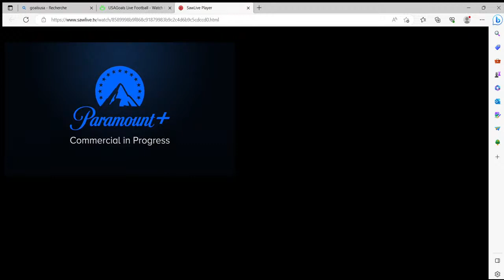Tigre - Atletico Tucuman en vivo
argen fobal
Radio La Red AM
Radio
Transmisión en vivo
910 PARTIDO EN VIVO
LIGA PROFESIONAL
Los Displicentes
Radio La Red AM 910
espn
TNT SPORT
FOX SPORT PREMIUM
espn en vivo
belgrano  - TIGRE apurogol
Liga Profesional 2023
Analicemos El Show Del Futbol
espn
TNT SPORT
FOX SPORT PREMIUM
espn en vivo
Secta Deportiva
tigre en vivo
tigre goles
tigre partido en vivo
tigre goles
tigre ver
Copa Liga Profesional en vivo
Fútbol argentino en vivo
Fútbol en vivo
Partidos en vivo
Fútbol arg en vivo
Fútbol argentino hd
Fútbol hd
Fútbol en vivo hd
Fútbol en directo hd
Argentina Fútbol en vivo
Fútbol en directo
Liga Profesional en directo
Copa Liga Profesional en directo
En vivo
En directo
Tv
Radio
Transmisión en vivo
espn
espn en vivo
futbol 90
futbol 12
futbol 360
espn fc
fox sports sur
tnt sports la
tyc sports
superfutbol
presion alta
ole deportivo tigre
90 minutos de futbol